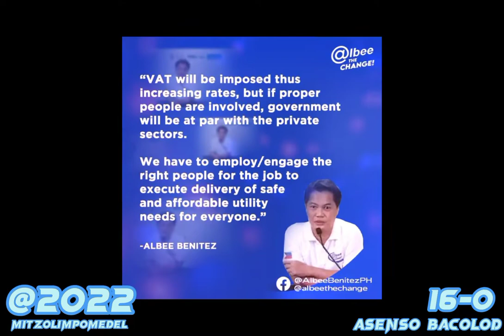ALBEE THE CHANCE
Nga-a si Albee Benitez   ang Mayor ko?
By: MARLOU MEDEL SALOMEO
Barangay Granada, Bacolod City

Mayor Albee Isa ka Congressman sang 3rd district kng sa diin natapos ang iya Termino sang (9) syam ka tuig.  Bilang isa ka Congressman ang nag ubra sang insakto nga wala sang bahid sang Corruption kag madamo nga hagna ang napasa sa Congreso bilang Author and Co-author.

Naging author/co-author sang 19 Bills and Resolutions sang 15th Congress, 34 Bills and Resolutions sang 16th Congress, kag 54 Bills and Resolutions sang 17th Congress.  Kag author man sa R.A. 10659 or Sugar Cane Industry and Development Act or the SIDA Law.  Author man sang R.A. 6775 or DEPARTMENT OF HUMAN SETTLEMENTS AND URBAN DEVELOPMENT kag madamo pa.

INFRASTRUCTURE:
Sa sulod sang Syam (9) ka tuig si Albee naka patindog sang (77)  ka mga Barangay Halls, (88) Covered courts sa nag kalainlain nga mga Barangay sang 3rd district. kag ini Gina kalipay kag gina pasalamatan sang iya nasakupan.  Kasubong man sang mga dalan sa iya distrito kag madamo pa.

HEALTH:
Si Albee dako ang pag ulikid sa mga naga kinahanglan ilabi nagid ang aton mga utod kong mag masakit,. Gani si Albee nag author man sang NOCHP or Health card Kung sa diin Indi Muna kinahanglan mag kadto sa aton mga public officials kag mangayo medical assistance.  Ini nga Card imo lang dal-on sa public Hospital kag ikaw paga akomodahon nga Wala sing bayad .  Halos 77,103 na ka indigent family ang na enroll sini kag asta subong ini ila gina gamit kag madamo pa.  Kag ini paga dal-on sa Bacolod nga wala sang color coding nga panghimanwa.

MADAMO PA SANG MAAYO NGA NAHIMO SI ALBEE.

Si Albee Benitez dako ang handom sa Bacolodnon bilang isa ka anay Congresista ako naga pati nga dako nga pag bag-o ang mahimo nya sa Bacolodnon.  SI ALBEE INDI MAYOR SANG VICTORIAS KONDI ANAY CONGRESSMAN SANG 3RD DISTRICT NGA HANDA MAGSERBISYO SA BACOLODNON BILANG ISA KA MAYOR.

Congressman Greg Gasataya
Cong. Joseph Stephen ''CARAPS" Paduano